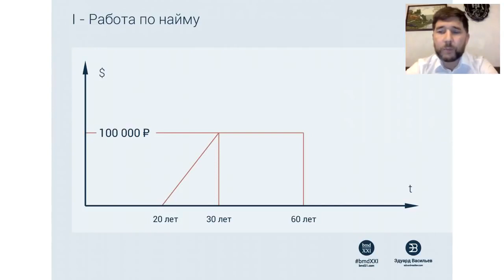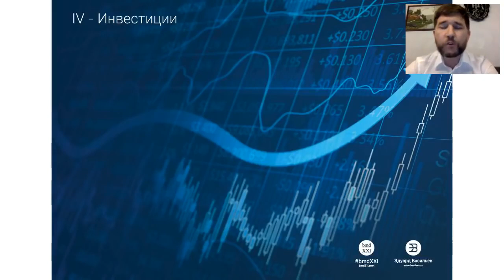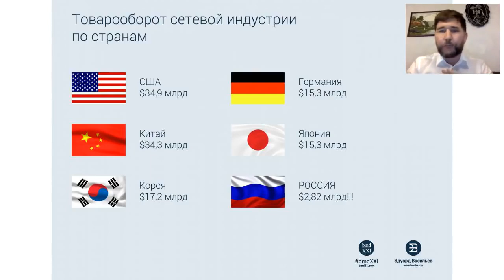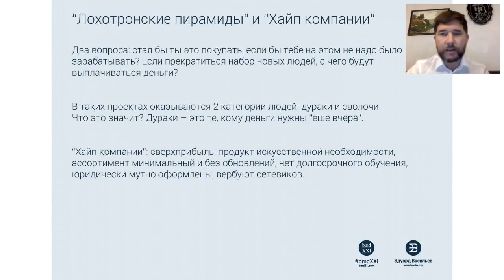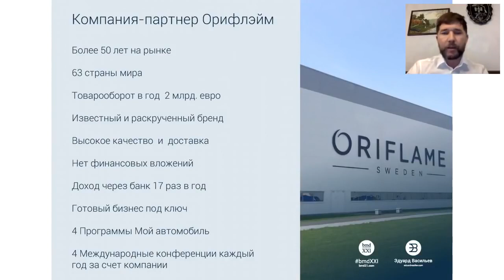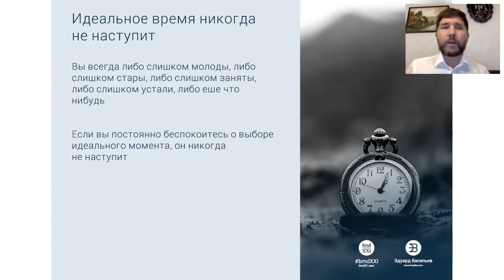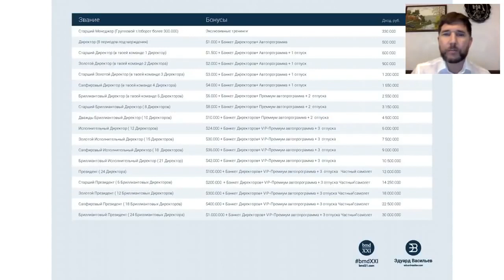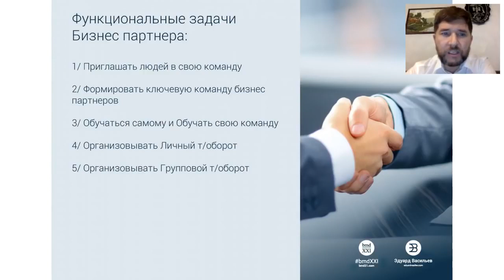Вся правда о СЕТЕВОМ БИЗНЕСЕ Эдуард Васильев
Мы приглашаем вас в свою команду работать много и получать за это хорошие деньги.